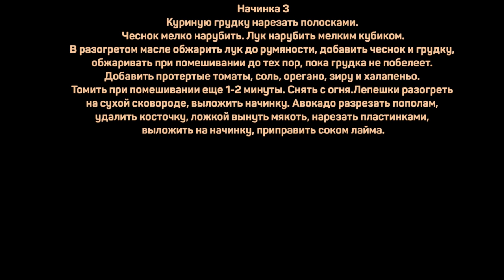Таааак! Что это тут? ТАКОС?!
Лепешки кукурузные

Начинка 1
Куриная грудка
Чеснок
Йогурт несладкий (или сметана жирностью 10%)
Сок лайма
Перец сладкий красный и зеленый
Лук красный сладкий
Кинза
Масло оливковое Extra Virgen
Соль

Начинка 2
Куриная грудка
Лук репчатый
Соль
Перец черный
Перец красный жгучий
Зира (кумин)

Начинка 3
Куриная грудка
Чеснок
Лук репчатый
Томаты протертые
Орегано
Зира (кумин)
Халапеньо консервированный
Авокадо
Сок лайма

Основные этапы
Начинка 1
Куриную грудку нарезать полосками. Чеснок мелко нарубить.
В разогретое масло выложить чеснок и грудку, обжарить при помешивании на среднем огне до тех пор, пока грудка не побелеет. Добавить йогурт, соль и сок лайма. Томить при помешивании на среднем огне 1-2 минуты, добавить мелко нарубленную кинзу, перемешать и снять с огня.
Лук и сладкий перец нарубить мелким кубиком, посолить, добавить сок лайма, оливковое масло, нарубленную кинзу, перемешать.
Лепешки разогреть на сухой сковороде, выложить сначала куриную начинку, затем салатную.

Начинка 2
Куриную грудку нарезать полосками. Лук и перец нарезать полосками.
Обжарить в разогретом масле лук и перец на среднем огне 5-7 минут, добавить грудку, посолить, приправить перцем и зирой. Обжаривать при помешивании до готовности грудки. Снять с огня.
Лепешки разогреть на сухой сковороде, выложить начинку.

Начинка 3
Куриную грудку нарезать полосками. Чеснок мелко нарубить. Лук нарубить мелким кубиком.
В разогретом масле обжарить лук до румяности, добавить чеснок и грудку, обжаривать при помешивании до тех пор, пока грудка не побелеет. Добавить протертые томаты, соль, орегано, зиру и халапеньо. Томить при помешивании еще 1-2 минуты. Снять с огня.
Лепешки разогреть на сухой сковороде, выложить начинку. Авокадо разрезать пополам, удалить косточку, ложкой вынуть мякоть, нарезать пластинками, выложить на начинку, приправить соком лайма.

Произведение «Таааак! Что это тут? ТАКОС?!» созданное автором по имени Дмитрий Fresco, публикуется на условиях лицензии «Attribution-NonCommercial-NoDerivs» («Атрибуция — Некоммерческое использование — Без производных произведений») 3.0 Непортированная.